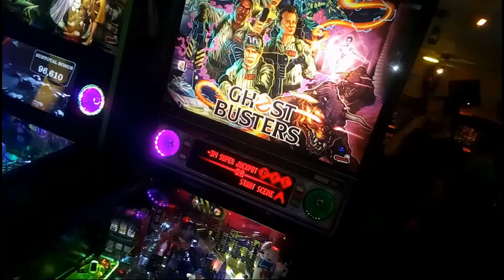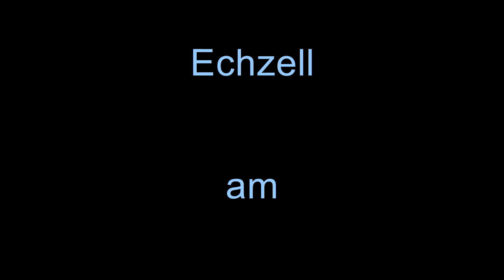Pinball Ghostbusters 2016 Stern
Ghostbusters ein zwei Teiler der zwischen den 80er/90er in den Kinos lief und auch in einer Zeichentrickserie seine Heimat fand. In den 2000ern kam dann eine Weibliche Ghostbusters Movie heraus und wie diese vom Publikum ankam kann ich nicht sagen. Dieser Pinballautomat jedoch bietet die Männliche Version. Der Aufbau ist sehr interessant, und vom Spiel ist dieses Gerät Genial. Ich kann diese Gerät empfehlen zu Spielen wenn ihr diese mal in einer Halle oder Verein vor findet.